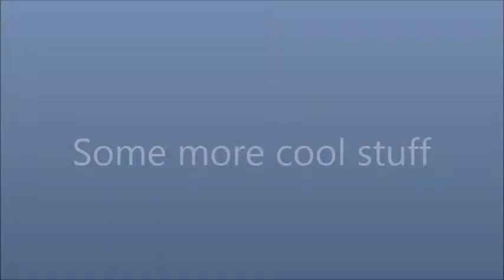Ice Skating Adventures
So..the title is pretty self explanatory. Two of the most uncoordinated people go skating :p